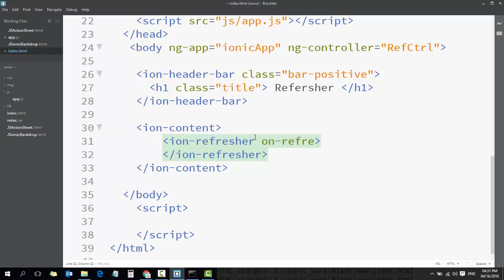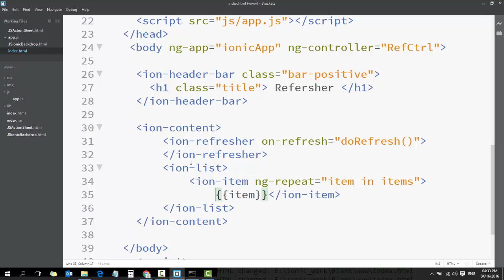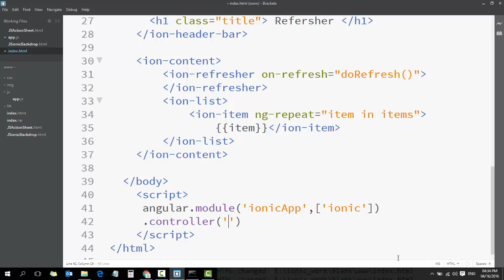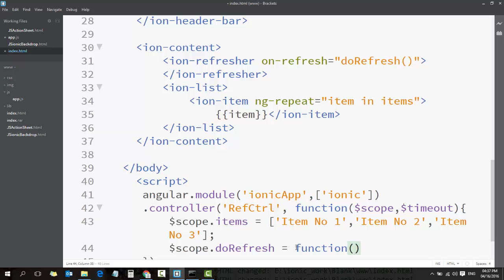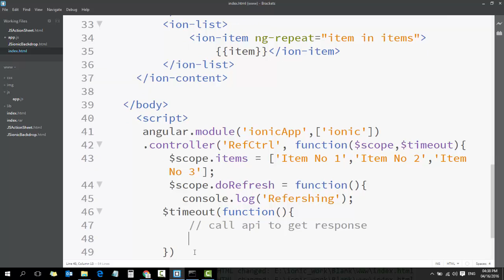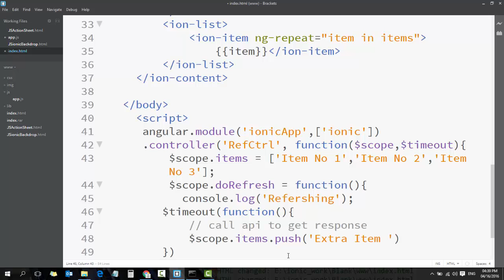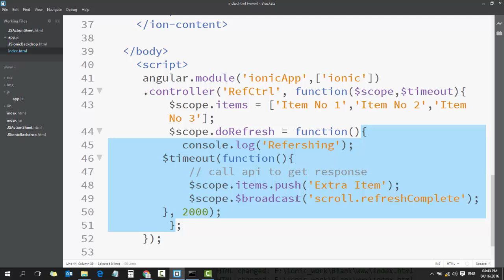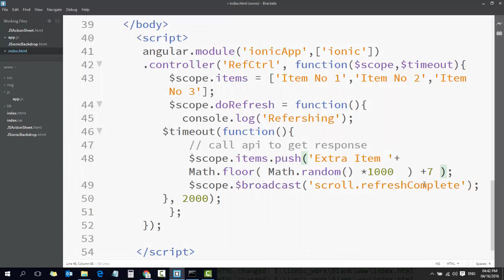33 Ionic Angular Mobile Apps Course Ionic JavaScript Components JS ion refresher example